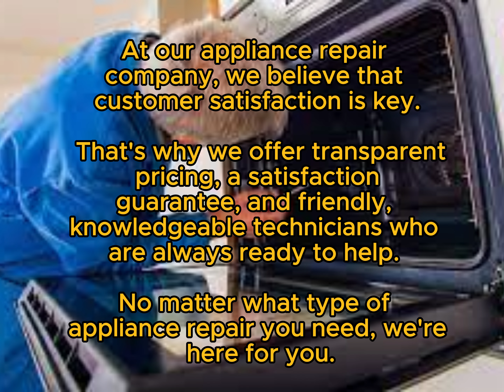Gaggenau Repair Elmhurst, IL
Same Day & Emergency Gaggenau Repair
Servicing all of DuPage County, IL

When your high-end appliances, like those from Gaggenau, break down, it can be incredibly disruptive. That’s where Bronzeville Appliance Repair comes in. Serving Elmhurst, IL, and the surrounding areas, this reliable company ensures your appliances are back in working order swiftly. In this article, we’ll explore what makes Bronzeville Appliance Repair stand out, especially in servicing Gaggenau appliances.

About Bronzeville Appliance Repair
Located at 944 S York St., Elmhurst, IL 60126, Bronzeville Appliance Repair is your go-to for all major appliance repairs. With a team of skilled technicians and a dedication to customer satisfaction, they have built a strong reputation in the community.

Brands Serviced
Bronzeville Appliance Repair services a wide range of major appliance brands, ensuring that no matter what you own, they can help. Brands include:

Gaggenau
Whirlpool
GE
Samsung
LG
Maytag
Their specialization in Gaggenau appliances sets them apart, making them the top choice for any Gaggenau-related issues.

Services Offered
Bronzeville Appliance Repair offers a comprehensive array of services to meet all your appliance needs:

Types of Appliance Repairs
From refrigerators to washers and dryers, they handle it all. Their technicians are equipped to manage repairs on ovens, dishwashers, microwaves, and more.

Routine Maintenance Services
Regular maintenance can prevent many common appliance issues. Bronzeville provides routine check-ups to keep your appliances running smoothly.

Emergency Repair Services
When an appliance breaks down unexpectedly, you need quick service. Bronzeville offers emergency repair services to get your home back to normal ASAP.

Payment Options
Convenience is key when it comes to payments. Bronzeville Appliance Repair accepts a variety of payment methods:

American Express
Cash
Discover
Mastercard
Visa
Amazon
Apple Pay
Check
Debit
GooglePay
This wide range of options ensures you can pay in the way that’s most convenient for you.

Customer Reviews and Testimonials
Customer feedback is a critical aspect of any service business. Bronzeville Appliance Repair has garnered numerous positive reviews that highlight their expertise and customer service. For example, one happy customer noted, "Bronzeville Appliance Repair saved my oven just before a big family dinner! The technician was professional and efficient."

Why Choose Bronzeville Appliance Repair?
Expertise and Experience
With years of experience in the field, Bronzeville’s technicians have seen and fixed it all. Their expertise ensures your appliances are in good hands.

Customer-Centric Approach
Bronzeville prioritizes customer satisfaction, ensuring every job is completed to the highest standard. They listen to your concerns and tailor their services to meet your needs.

FAQs
Q1: What types of appliances does Bronzeville Appliance Repair service?
A: They service all major appliances, including refrigerators, washers, dryers, ovens, dishwashers, microwaves, and more.

Q2: Do they offer same-day repair services?
A: Yes, Bronzeville Appliance Repair offers same-day and emergency repair services.

Q3: What payment methods are accepted?

Q4: How can I book a service appointment?

Appliance Service Professionals, 113 Adell Pl, Elmhurst, IL 60126, United States
Terry's Appliance Services, 929 Stratford Ave, Elmhurst, IL 60126, United States
Express Appliances Repair Services, 640 N Iowa Ave, Villa Park, IL 60181, United States
Sears Appliance Repair, 2 Oakbrook Center, Oak Brook, IL 60523, United States
Alan Energy Services Air Conditioning and Heating Company, 510 Spring Rd #1, Elmhurst, IL 60126, United States
Elmhurst Plumbing Electrical & Air Conditioning Repair LLC, 15W134 Lexington St, Elmhurst, IL 60126, United States
A+ Appliance Repair and Maintenance, 277 Alpine Dr E, Glendale Heights, IL 60139, United States
Oasis Heating and Cooling - Elmhurst, 840 N Addison Ave, Elmhurst, IL 60126, United States
AAA Appliance Service Center, 175 Hansen Ct Unit 103, Wood Dale, IL 60191, United States
The Fair Plumber LLC, 846 N York St, Elmhurst, IL 60126, United States